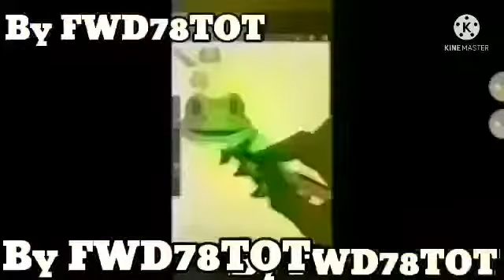I Hate G Major 2 YARDS MORE